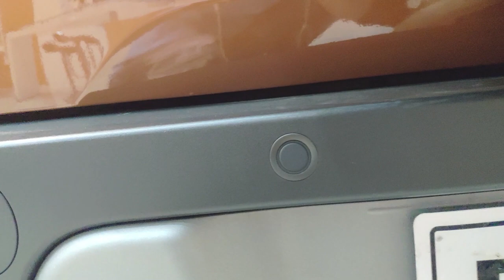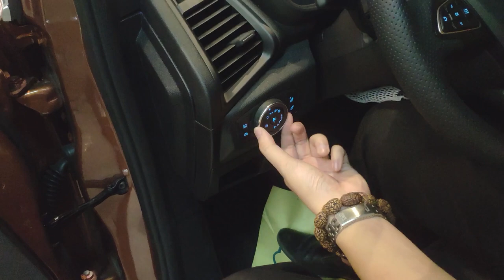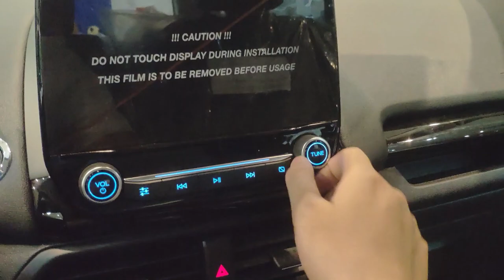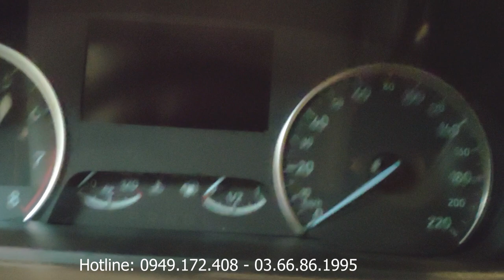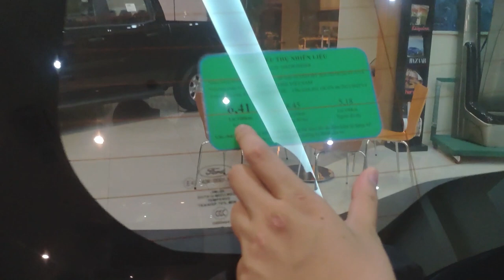Giá Xe Ford Ecosport Titanium GIẢM HƠN 50 TRIỆU! "Khô máu" với Hyundai Kona